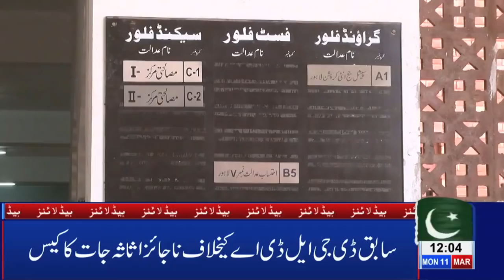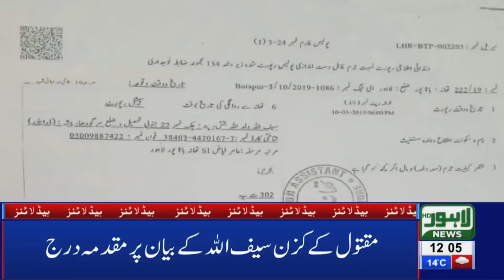12 PM Headlines Lahore News HD – 11th March 2019